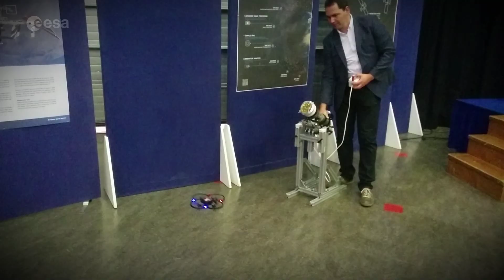Clean Space: Netting a satellite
ESA’s proposed e.Deorbit mission plans to demonstrate the retrieval and disposal of a derelict satellite from low-Earth orbit. The mission needs to capture a massive, drifting object left in an uncertain state, which may well be tumbling rapidly. Several capture mechanisms are being studied in parallel – including casting a net.

Polish company SKA Polska won this new ESA Member State’s first competitive contract to design a prototype net gun that could be tested in microgravity on a parabolic flight. Wojtek Gołebiowski of SKA Polska brought it along to the Industry Days of ESA’s Clean Space initiative – tasked with safeguarding both terrestrial and orbital environments – in May 2016. The net gun is comparatively low power (because it was designed for weightlessness) but here he demonstrates how it works on some low-flying drones. Results from firing the net, which is multi-coloured to make it easier to track by cameras, are being used to sharpen the fidelity of software models of net behaviour.